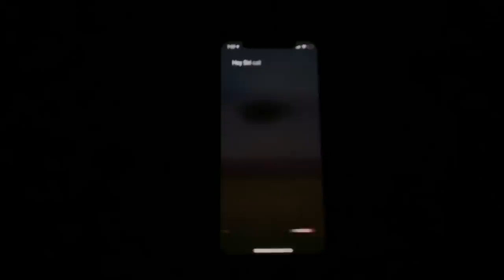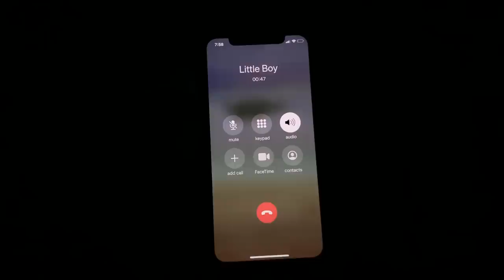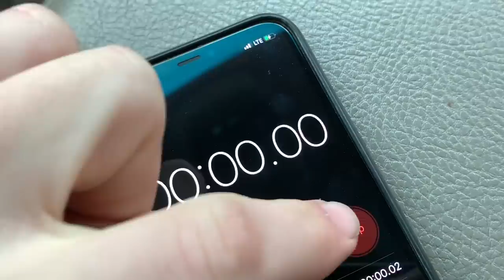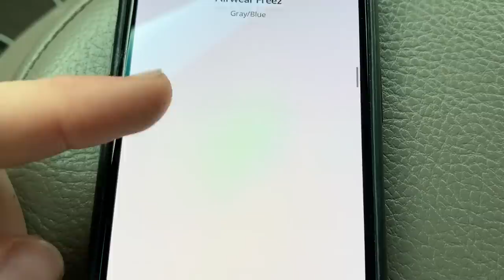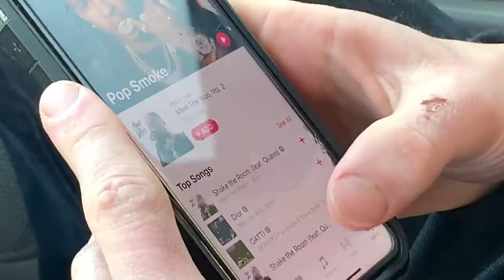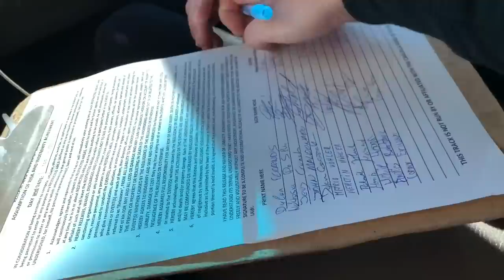BREAKS His Back - Buttery Vlogs Ep46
Always a good time spinning some laps with the Canadian boys at the track. These enduro guys are so gnarly video doesn't do justice! Stoked that we were able to ride back to back days and link up with another solid crew in the hills. Too bad Hunter went down in a bad crash breaking his back and wrist. Thank you to everyone who watches and supports us we truly appreciate it! You can get all of the latest merchandise

Snapchat butteryfilms